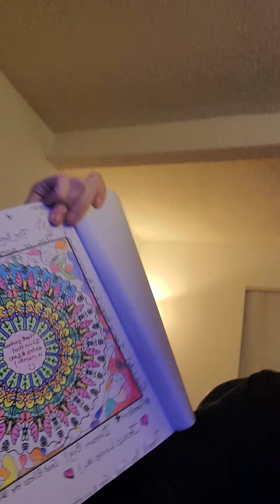God is awesome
He is showing me that I'm awesome too! 🌈😁💕❤😇